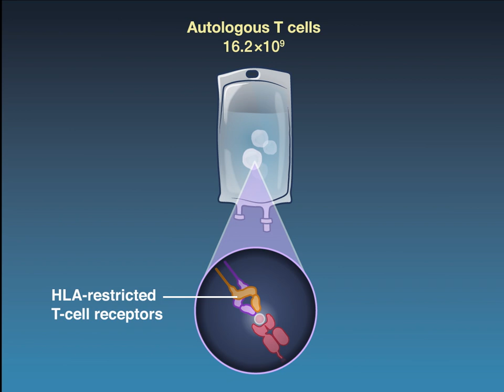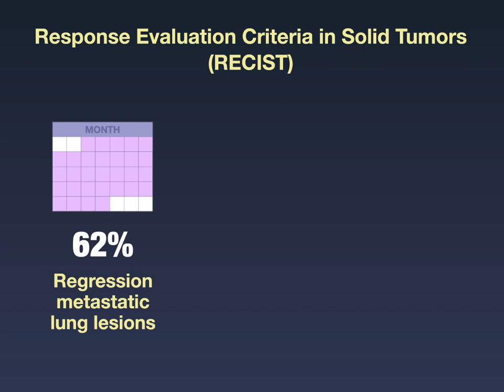TCR Gene Therapy in Pancreatic Cancer | NEJM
Pancreatic cancer is resistant to most forms of therapy but may be vulnerable to T cells that recognize a “hot-spot” mutation — KRAS G12D — commonly found in that cancer. New research findings are summarized in a short video.